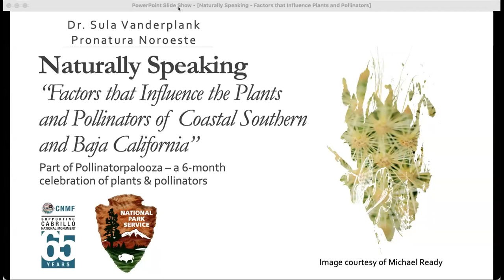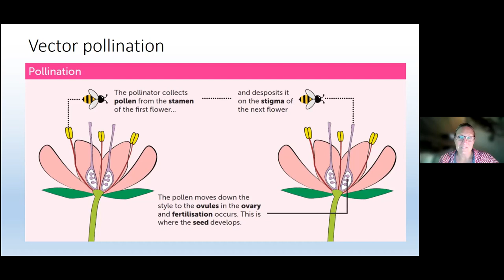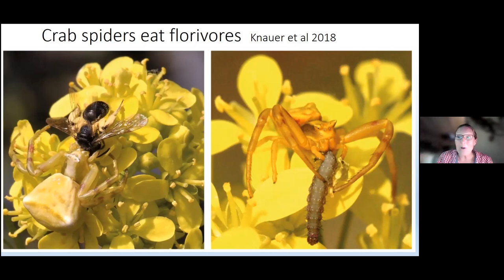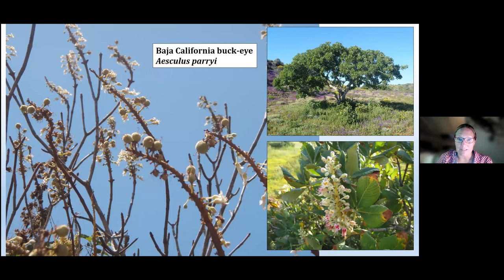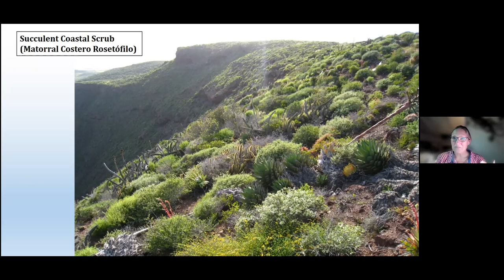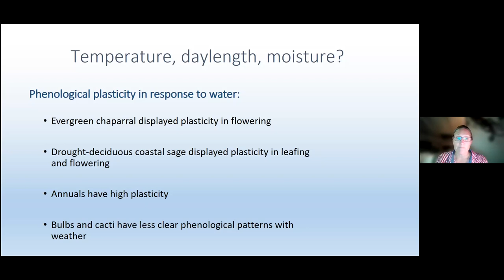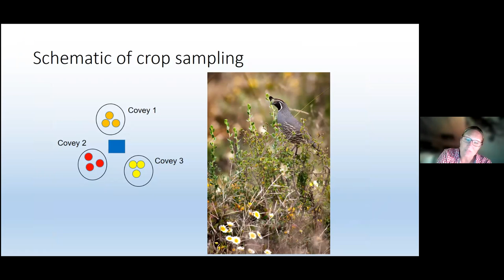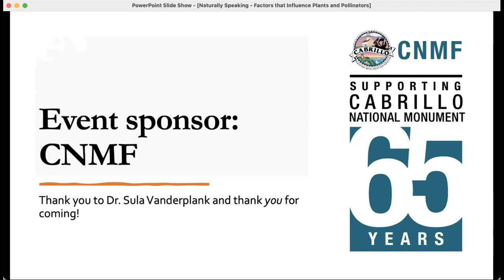Naturally Speaking Series - Successful Pollination by Dr. Sula Vanderplank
Dr. Sula Vanderplank - botanist and conservationist gives a presentation on "Successful Pollination - Factors that Influence the Plants and Pollinators of Coastal Southern and Baja California".